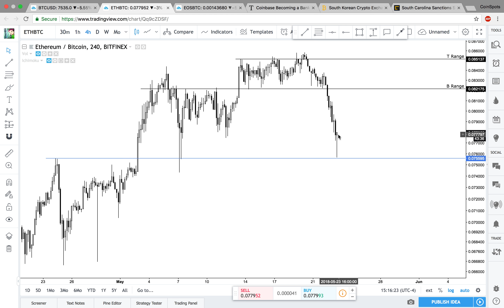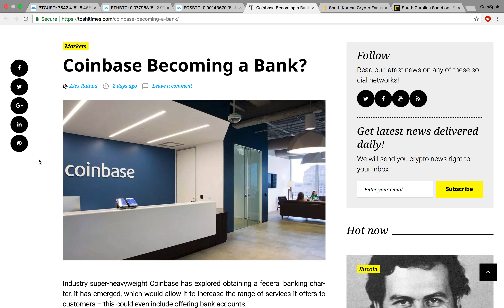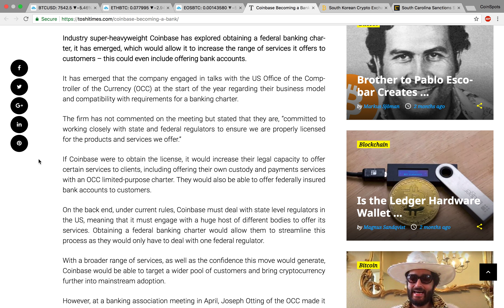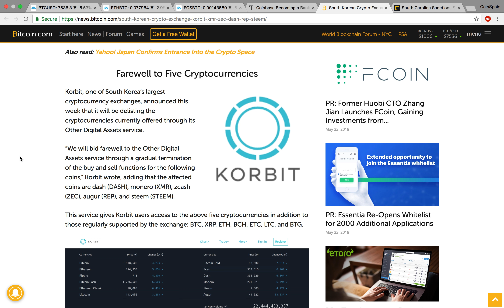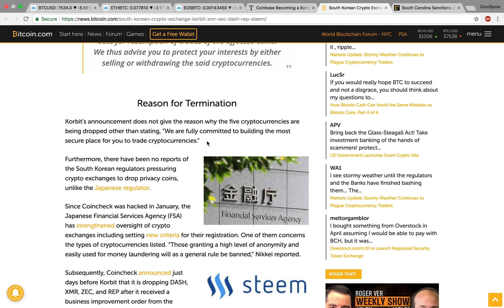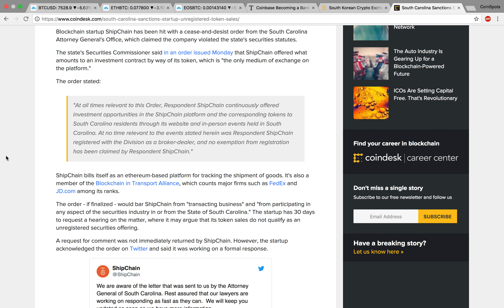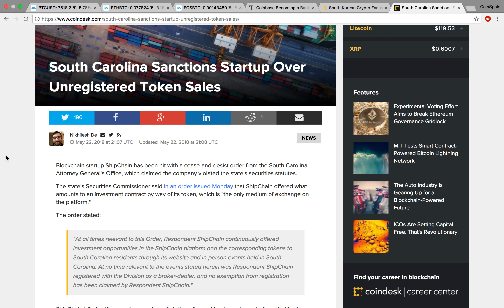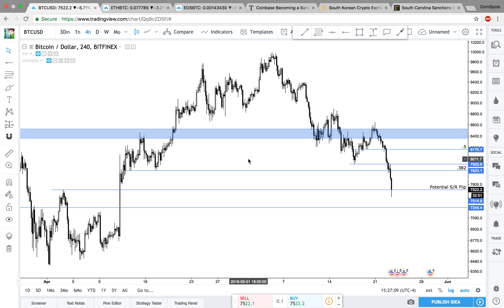Crypto Falling Off a Cliff! + Coinbase Becoming a Bank? + Tokens and Regulatory Compliance (Ep.23)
Today we take a look at a potential bitcoin short setup as well as discussing a SFP trade I took last night that did not go through.  For news we discuss Coinbase potentially attainting a federal banking license as well as token delistings and regulatory compliance.